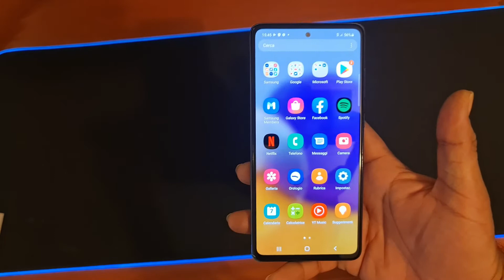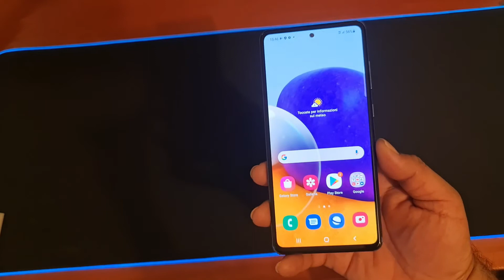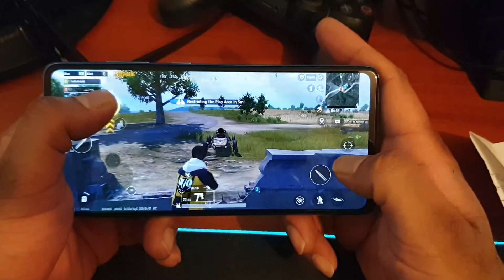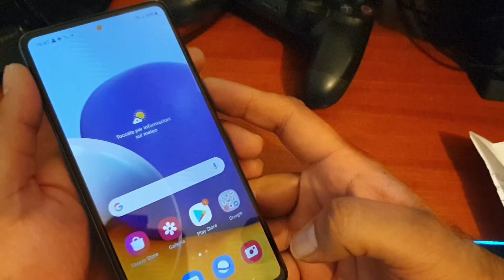Samsung Galaxy A72 Unboxing, Camera test, Pubg mobile Game play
In this video, I am going to unbox and take a first look at the latest Samsung galaxy a72  price in Italy  500 Euro and this phone has features like OIS, Stereo Speakers, IP67 water resistance, and much more.